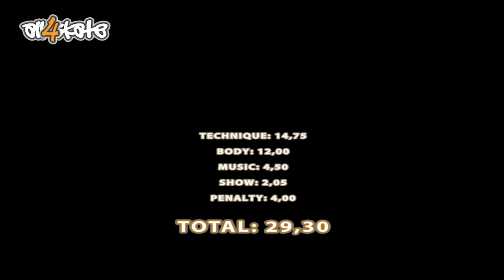IFSA - Barcelona 2009 - Pers Cristina - Freestyle slalom Woman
Sixth place - Sesta classificata femminile 16:9 Race of in line skate, Free style - Style slalom. Gara di pattinaggio in linea.